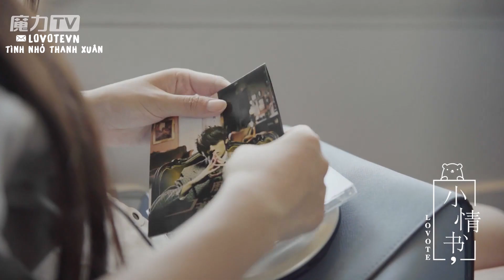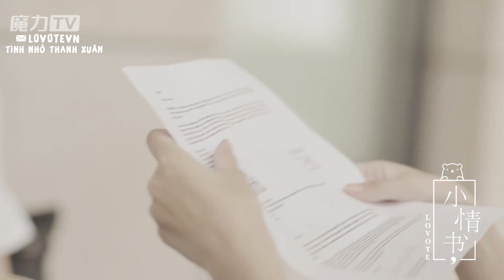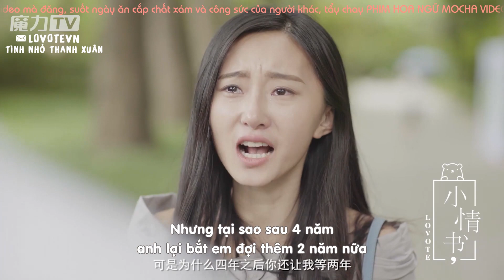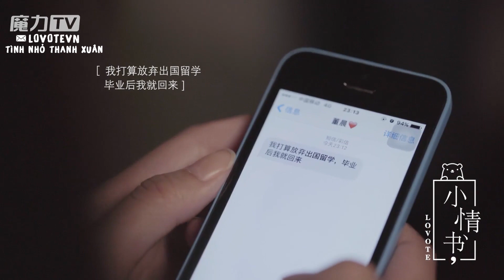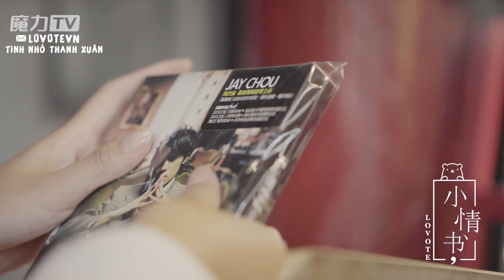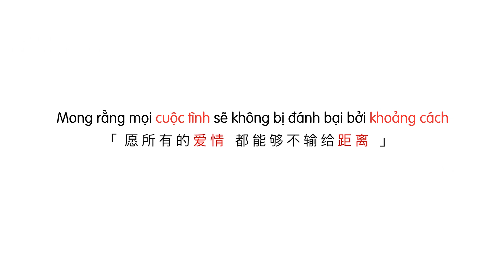「VIETSUB」 小情书LOVOTE - Bức Thư Tình Nhỏ 4 - EP 30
《Bạn đã từng tin tưởng anh ta, bây giờ vẫn còn chứ?》
•Translator: L.Anh
•Timer: YuYe
•Typesetter & Encoder: Tứ